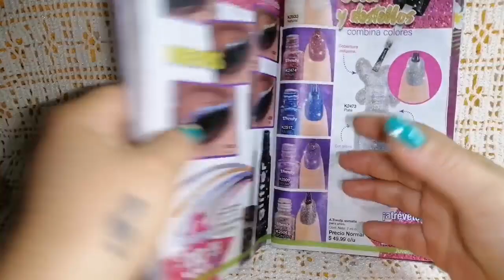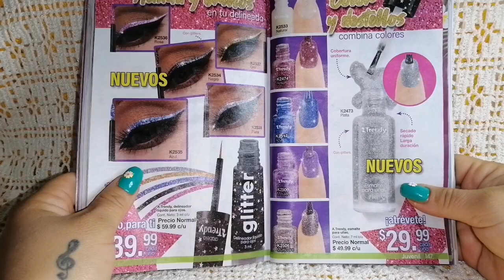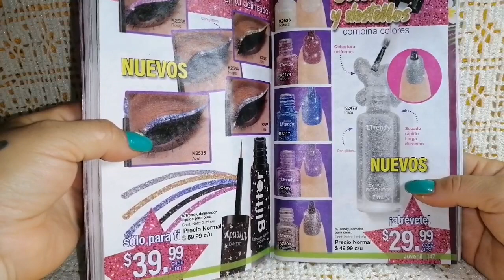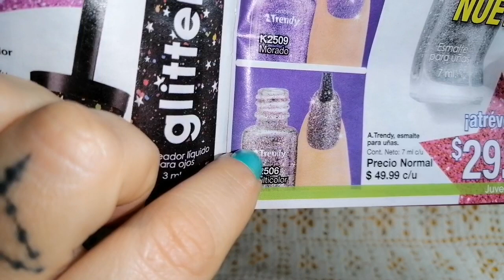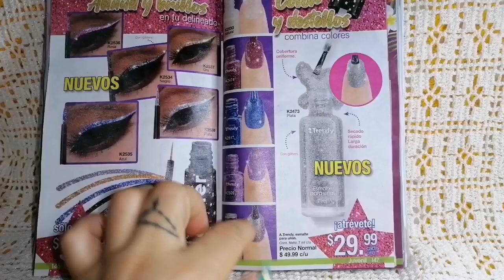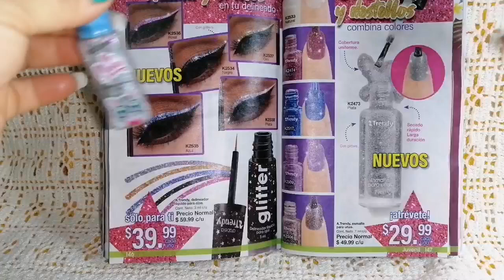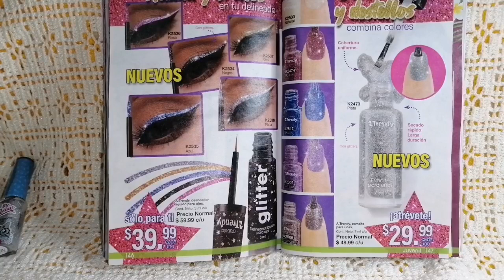glitter / manía en Arabela c05🥰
❤️ Top 12 esmaltes

🤩Mi colección de aretes

Aquí les dejo algunos vídeos que puedan interesarles...

💜 PORTADAS DE LA REVISTA ERES

💲✔️Reto 3 plantas X mes 🌴🌻

🌿Mis plantitas

💲🌹Compras de plantas

🌻🌿Plantas y flores

Aquí te comparto algunos vídeos que te pueden interesar.

💗 ¿QUÉ COMPRO CON $200 PESOS  EN UNA TIENDITA DE RANCHO?